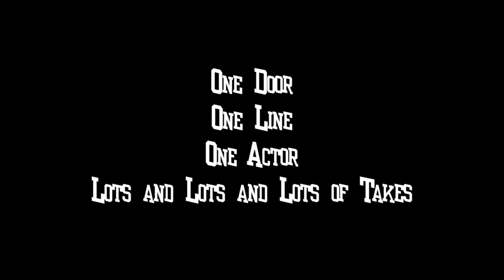Speed Dating Outtakes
When Filming goes wrong.